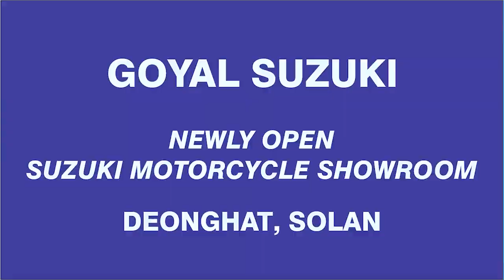मंडी से जीती भाजपा प्रत्याशी कंगना रनौत, औपचारिक घोषणा बाकी, भाजपा में जश्न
BJP candidate Kangana Ranaut wins from Mandi, formal announcement awaited, celebration in BJP